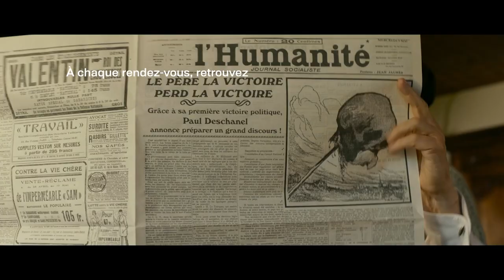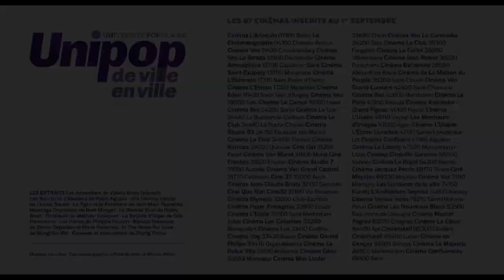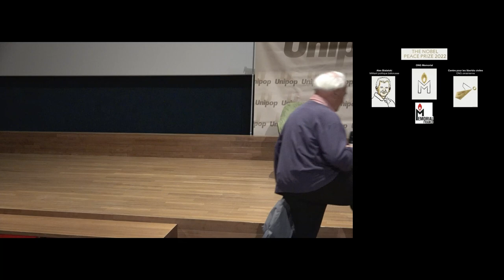Poutine, historien en chef, par Nicolas Werth (24/10/22)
Historien, directeur de recherches à l’Institut d’Histoire du temps présent, président de Mémorial France, Nicolas Werth est un spécialiste reconnu de l’URSS, auteur d’ouvrages de référence. Parmi ses publications récentes : "Être communiste en URSS sous Staline" (Folio, 2017), "Le Goulag. Témoignages et documents" (avec Luba Jurgenson, Robert Laffont, 2017), "Le Cimetière de l’espérance" (Perrin, 2019) ou "Poutine, historien en chef" (Gallimard).
Le 24 février 2022, l’opi- nion mondiale découvre avec stupeur le discours de Poutine justifiant l'invasion de l’Ukraine, au prétexte de faire cesser un « génocide » exercé par un régime qu’il faut « dénazifier ». Cette falsification de l’histoire s’inscrit dans le droit fil du récit national construit au cours des 20 dernières années et dont l’ONG Mémorial fit les frais en 2021. Ce récit, exaltant la grandeur d’une « Russie éternelle » face à un Occident agressif et décadent, n’admet aucune contestation pour servir les intérêts géopolitiques d’un régime dictatorial et répondre aux attentes d’une société désorientée suite à l’effondrement de l’URSS. Le tract publié par N. Werth (éd. Gallimard) éclaire les origines de cette distorsion de l’histoire et la façon dont elle est mise en œuvre pour légitimer la 1ère guerre du XXIe siècle en Europe.

UNIPOP est un programme de conférences et rencontres consacrées au cinéma, aux arts et à l’histoire. C’est une initiative du Cinéma Jean Eustache, à laquelle s’est ralliée le Festival du Film d’Histoire pour l’organisation de l’Université Populaire d’Histoire.